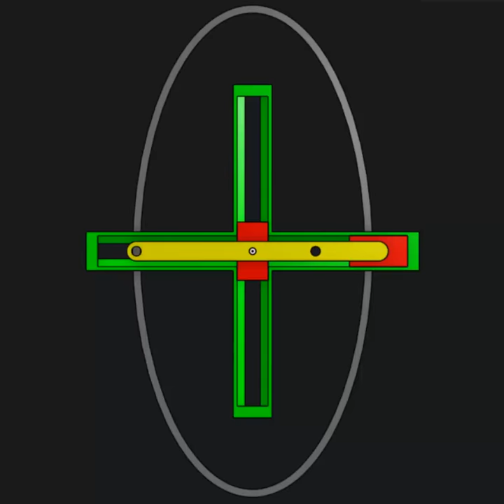Elliptical Trammel | Double Slider Chain | Inversion#1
VIDEO DESCRIPTION:
In KinematicsOfMachines Mechanical students have to learn about three chains or linkages & their inversions. This video shows animation of an inversion of DoubleSliderChain.

Points to be noted:
+ Same colours are used for each link in every inversion of the DoubleSliderChain
+ The green frame has perpendicular slideways in it & remains fixed.
+ The two sliders are identical & fit into a slidway each.
+ The yellow link has two pins which form revolute pairs with the sliders.
+ The point that is in the middle of the pins traces a circle.
+ Any other point on the yellow link traces an ellipse & hence it is called EllipticalTrammel.

©CADiMate4ce